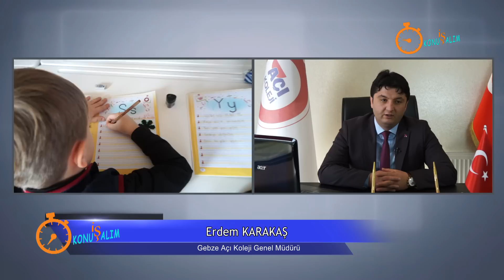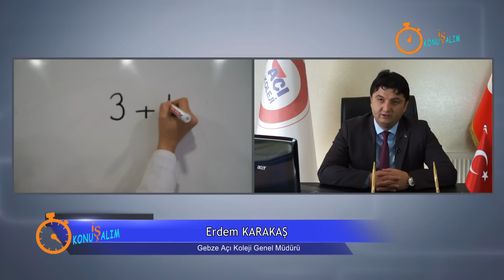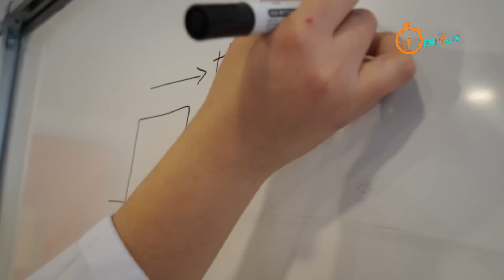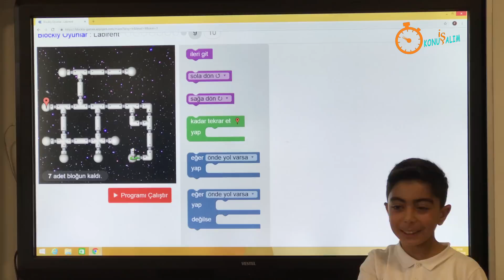İŞ KONUŞALIM - GEBZE AÇI KOLEJİ